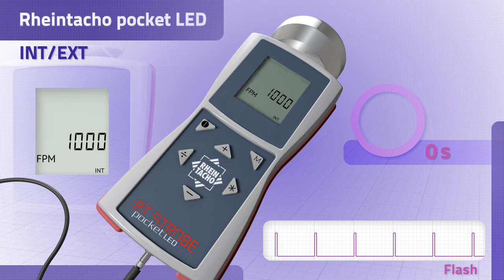Rheintacho Pocket Strobe LED / 12 INT EXT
This sequence shows you how to switch between the internal and the trigger switched external mode.
You can use the strob either beeing synchronized by a signal or create one to adjust other processes.